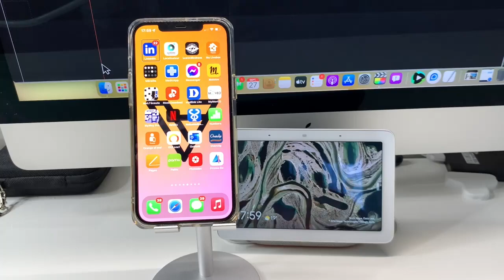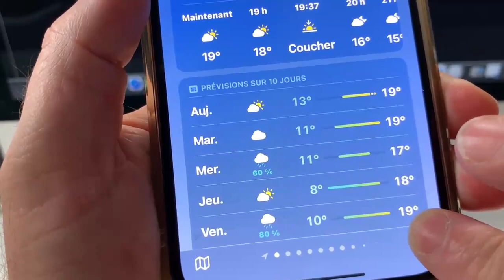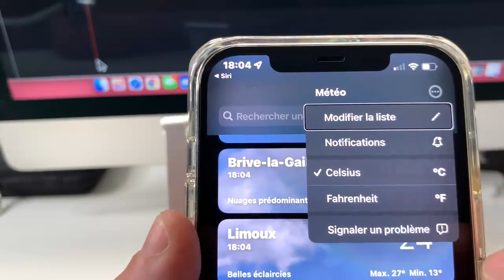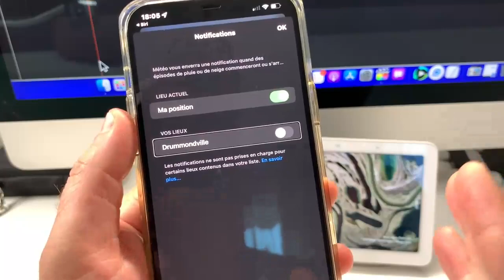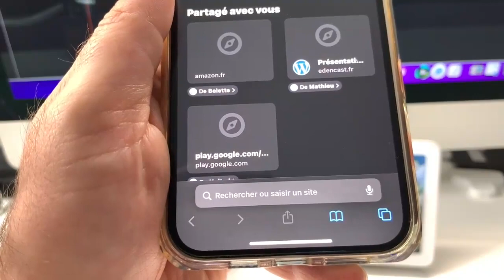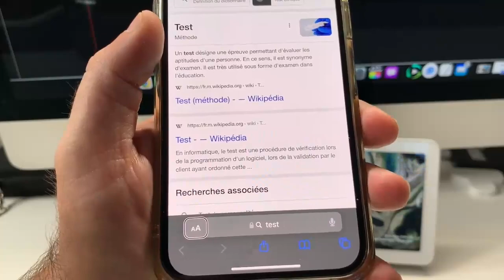Astuce iOS 15 iPadOS 15 : safari météo votre iPhone vous prévient quand il va pleuvoir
Éteindre toutes les amis avec les astuces iOS 15 modifie des fonctionnalités telles que des fonctionnalités Safari telles que les fonctions météo et les cours comment activer les notifications pour la pluie et la neige.
Astuce iOS 15 iPadOS 15 : Votre iPhone vous prévient quand il va pleuvoir astuce modifier safari iOS 15